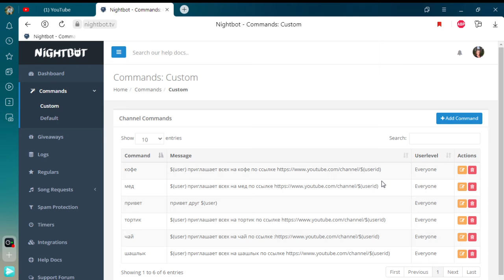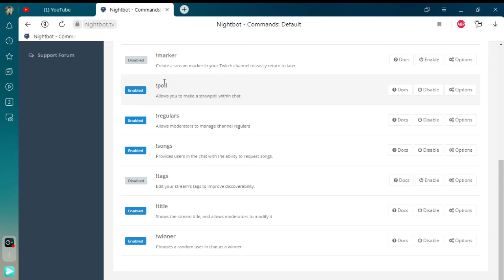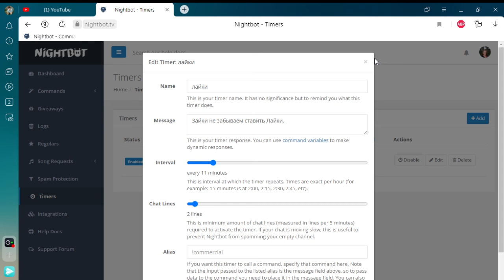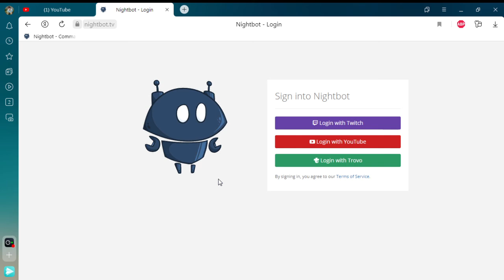Моим друзьям. Как поставить команды в Nightbot.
Всем привет. Показываю как я ставлю команды в Nightbot.